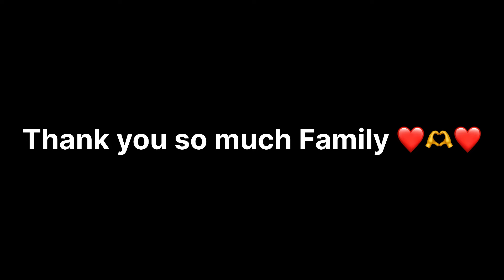Full Masti Ki Aaj To Didi Ke Sath 🤣